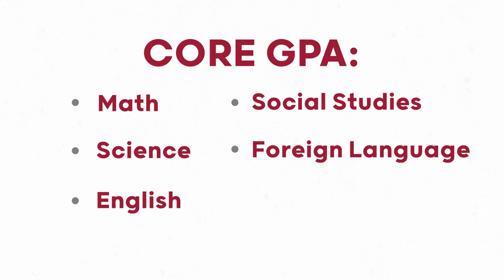Testing Optional 101 | The University of Alabama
The University of Alabama is waiving ACT and SAT requirements for the incoming class, but what does that mean and how does it affect your chances for scholarships? We have your answers right here.

Why wait? Complete your scholarship application today
Hurry! You still have time to become a legend. Apply now